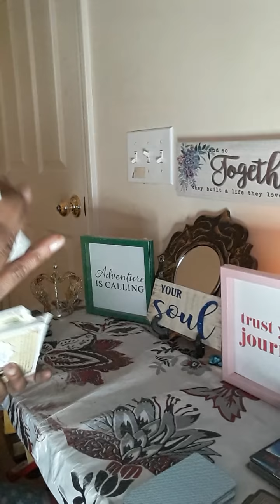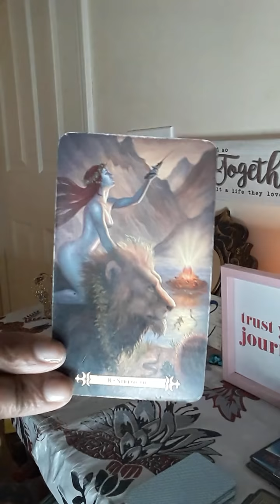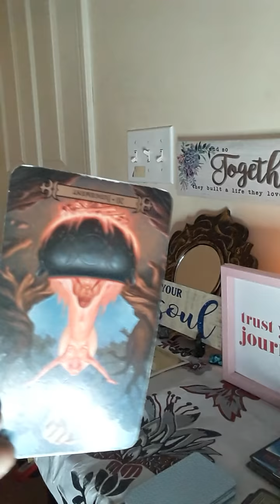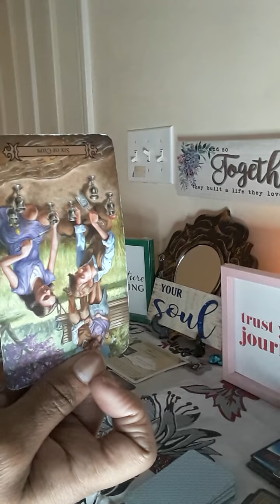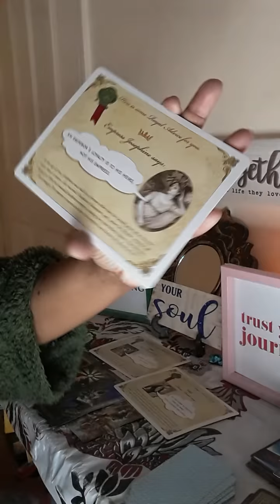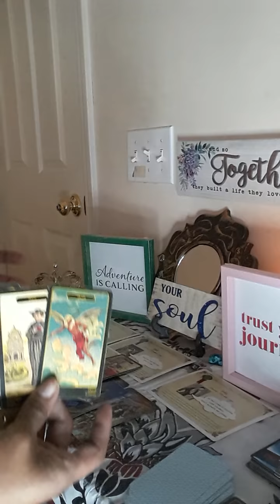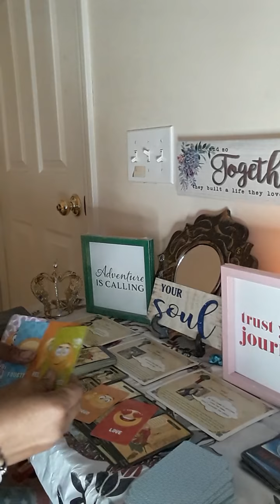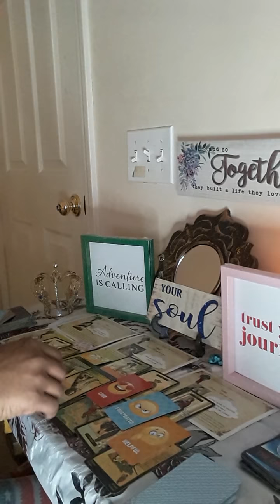🕵️ CAN'T HIDE NO MORE 🙈🙉🙊 TRUTH COMING OUT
BUSTED LETSGETCLUE uniqueandunapologetic DevineMasculine DevineFeminine WATER SIGNS EARTH SIGNS FIRE SIGNS AIR SIGNS ♈♉♊♋♌♍♎♏♐♑♒♓

30MIN $50 PHONE OR SAME-DAY $75
30MIN $60 SKYPE  OR SAME-DAY $85 WEEKEND READS SAT OR SUN  $100

DevineMasculine DevineFeminine WATER SIGNS EARTH SIGNS FIRE SIGNS AIR SIGNS ♈♉♊♋♌♍♎♏♐♑♒♓

30MIN $50 PHONE OR SAME-DAY $75
30MIN $60 SKYPE  OR SAME-DAY $85 WEEKEND READS SAT OR SUN  $100